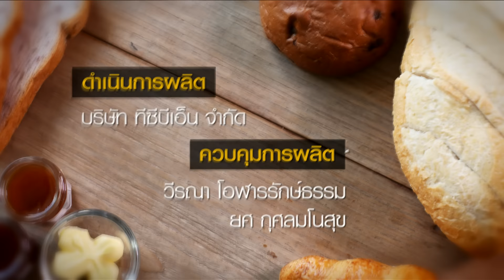แฟ้มลับคดีอร่อย EP.3 | ข้าวขาหมู สุดยอดแห่งความ "มัน"